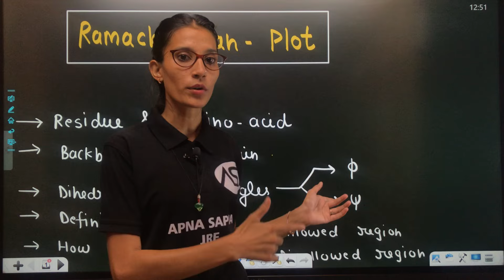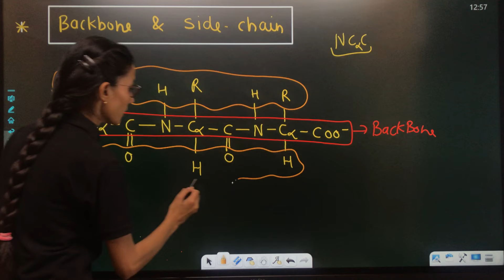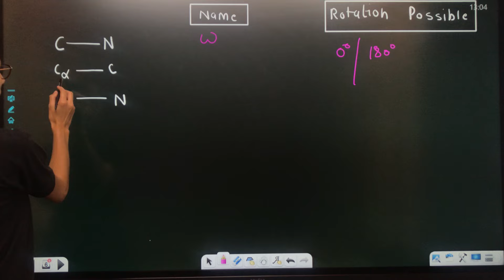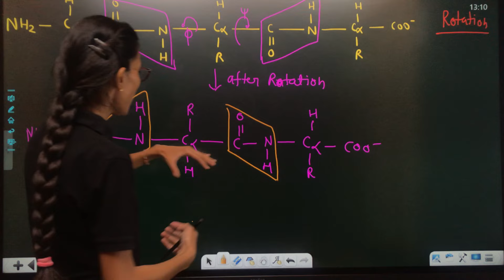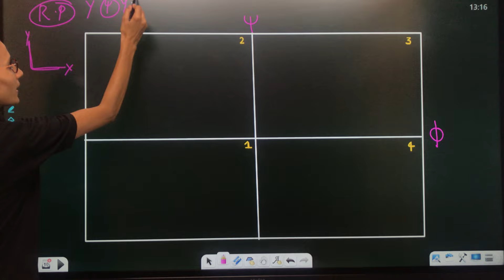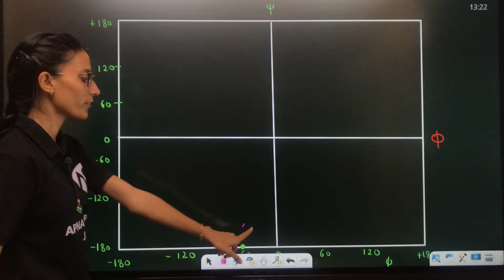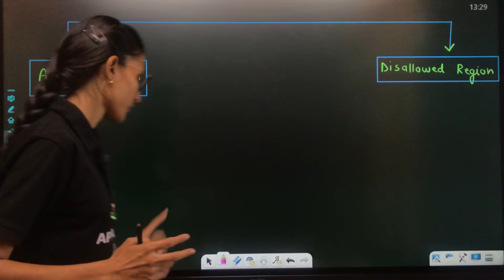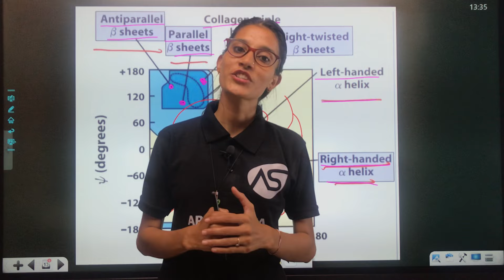Ramachandran Plot || BIOCHEMISTRY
In this video, we'll be discussing the Ramachandran Plot, which is a graphical representation of the chemical reactions that occur in biochemistry.

If you're looking to improve your understanding of biochemistry, then this video is for you! We'll be discussing the Ramachandran Plot, which is a graphical representation of the chemical reactions that occur in biochemistry. After watching this video, you'll be able to better understand biochemistry concepts and the reasoning behind chemical reactions!
In this video, we'll be discussing the Ramachandran Plot, which is a graphical representation of the chemical reactions that occur in biochemistry.If you're looking to improve your understanding of biochemistry, then this video is for you! We'll be discussing the Ramachandran Plot, which is a graphical representation of the chemical reactions that occur in biochemistry. After watching this video, you'll be able to better understand biochemistry concepts and the reasoning behind chemical reaction

THANK YOU so much dosto for your love and support towards me and my videos. please keep support.

unit 1